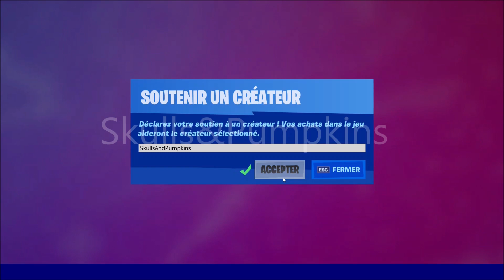SAISON 5 Semaine 10 : Danser Près de Pleasant Park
Dans cette vidéo je vais vous montrer comment faire le défi " Danser Près de Pleasant Park "